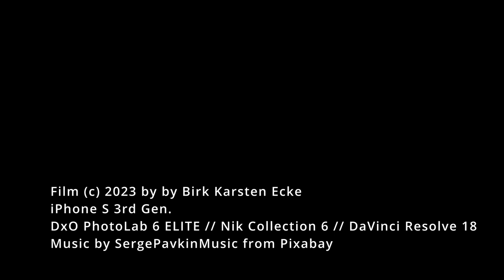HYUNDAI i30 FASTBACK N PERFORMANCE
Als Fahrer dieses Autos bekommst Du garantiert ein Grinsen ins Gesicht!

iPhone S 3rd Gen.
DxO PhotoLab 6 ELITE // Nik Collection 6 // DaVinci Resolve 18